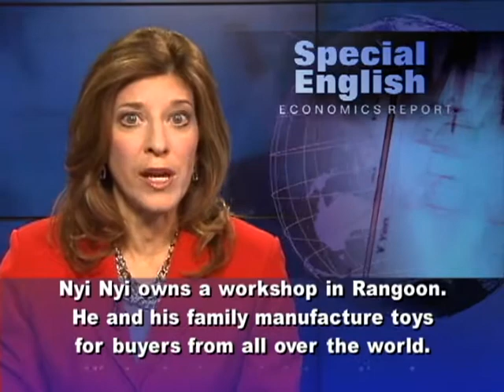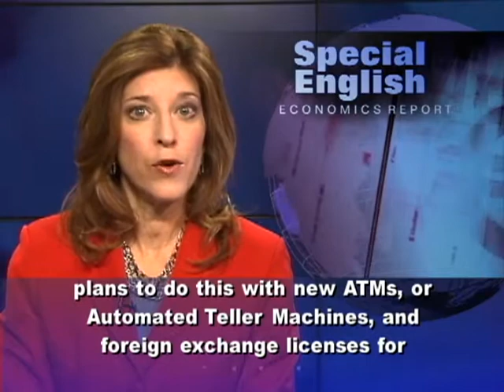Economic Reforms Change Burmese Banks voa special english 2013